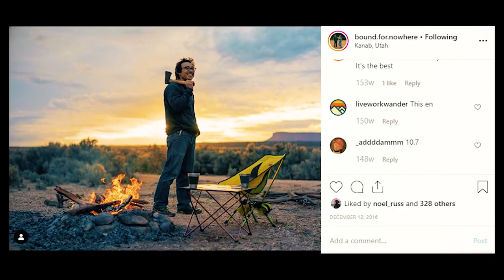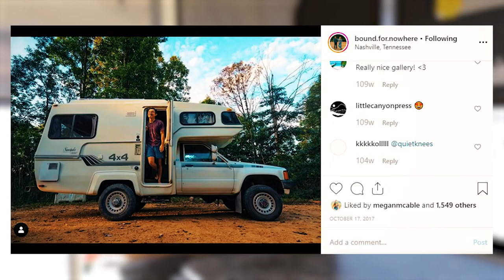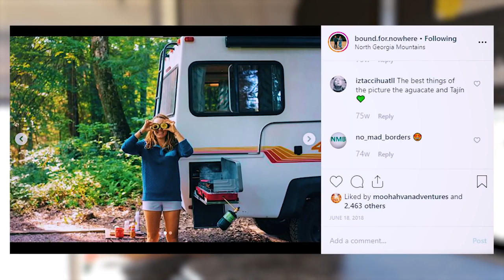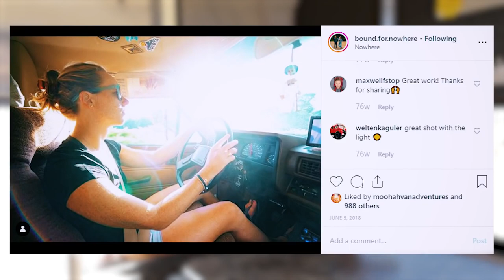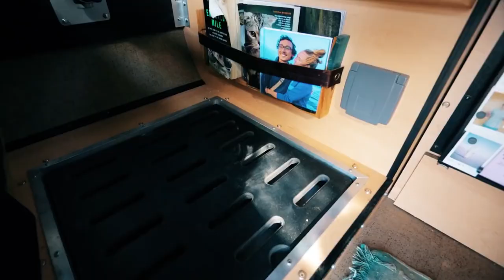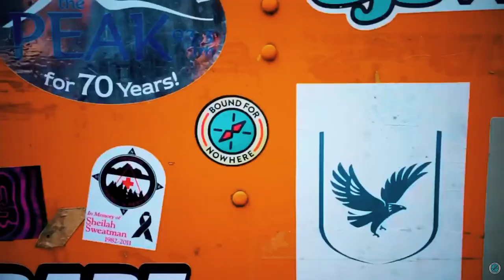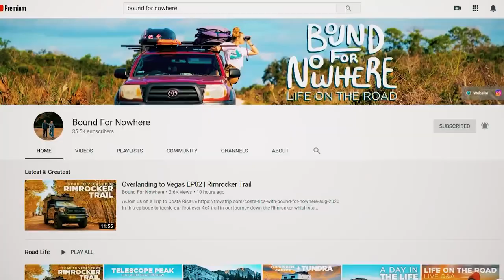Recorrido en autocaravana Tundra 4x4 2019: una casa pequeña sobre ruedas definitiva para parejas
VIDEO DESCRIPTION:

Mak & Owen han pasado por la experiencia de construir algunos equipos antes de apretar el gatillo de este increíble equipo. Las lecciones aprendidas de la carretera te brindan información sobre lo que realmente quieres y lo que no quieres en una plataforma.